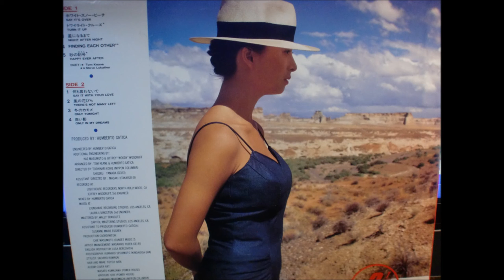レコード音源 河合奈保子 ホワイトスノービーチ Say It's Over Naoko Kawai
河合奈保子　アルバム　91/2NINE HALF 1985年日本コロンビア     メタルテープ